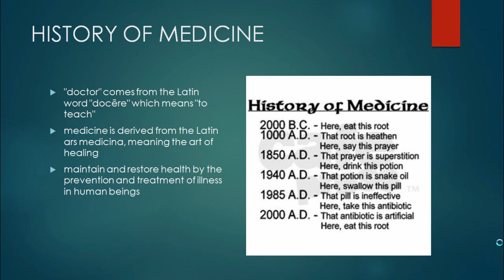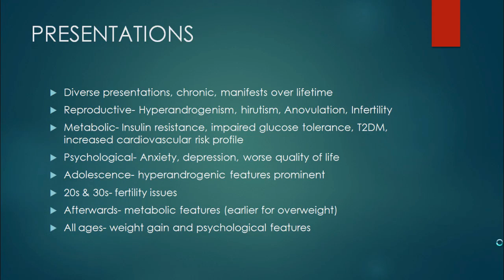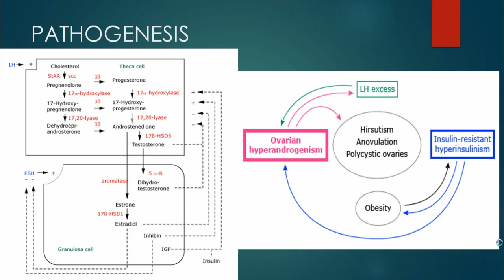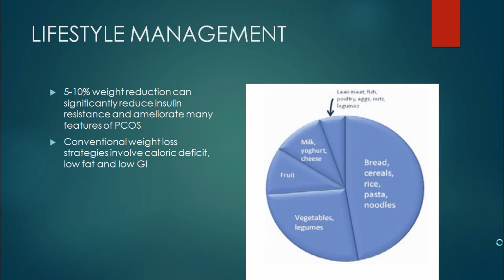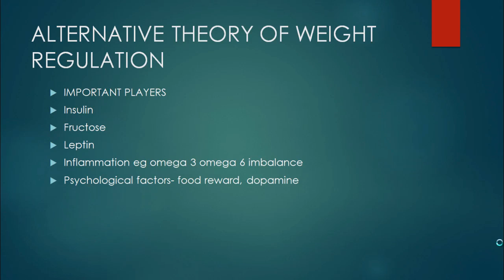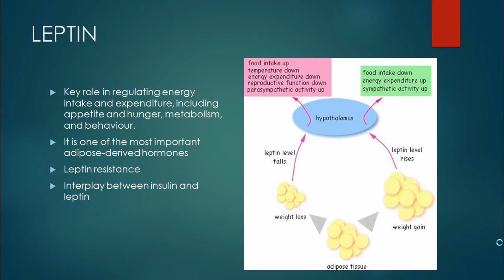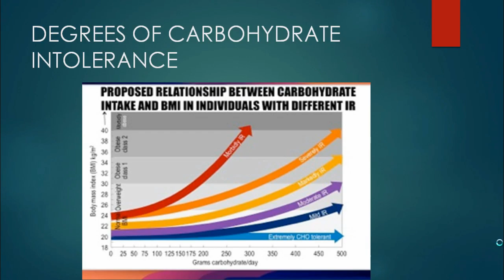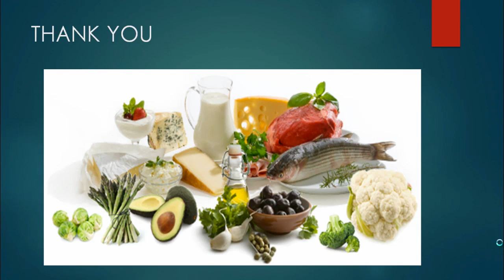PCOS - Polycystic Ovarian Syndrome and Nutritional Ketosis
Dr Zeeshan Arain worked in the Accident and Emergency Department of Box Hill Hospital before making the switch to General Practice. He has also completed a Masters in Public Health and Tropical Medicine at James Cook University, and has been practicing for 10 years. Zee currently also works as the head doctor for the Melbourne Demons in the AFL, and has a fierce passion for the role of diet and nutrition in weight loss as well as the prevention and management of diseases such as diabetes, cholesterol disorders, high blood pressure and heart disease. Zee's journey is also one of personal transformation where he went from 110kg in April 2010 to 82 kg by August 2011. He has a keen interest in the ketogenic element of the Paleo lifestyle.